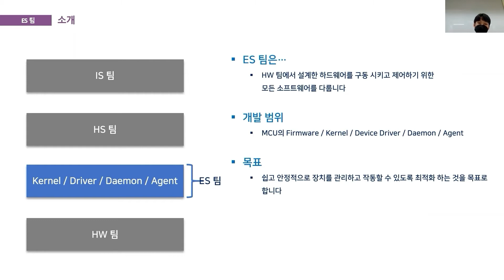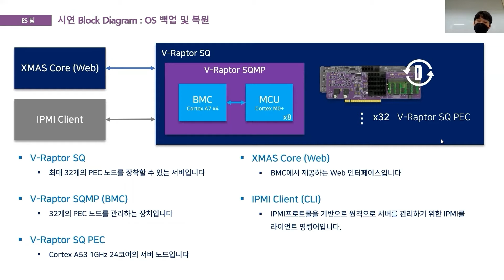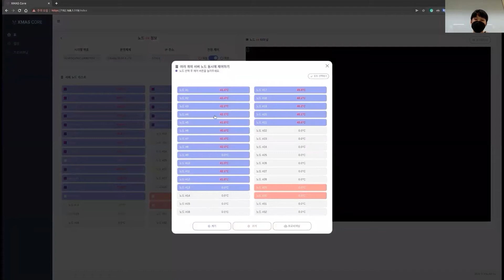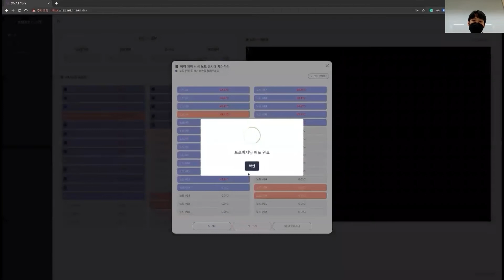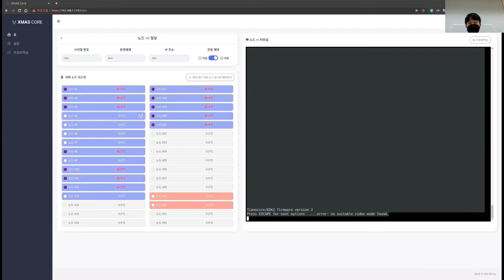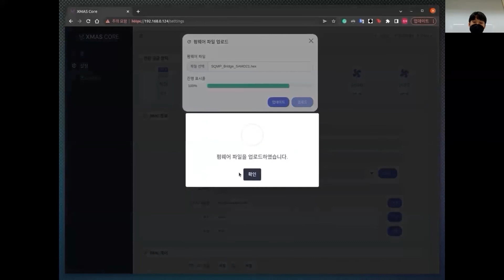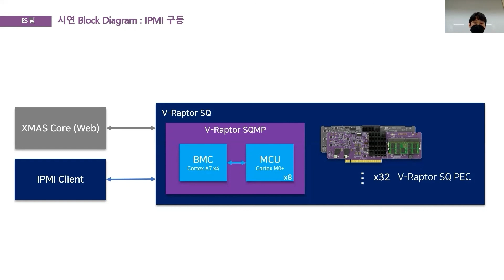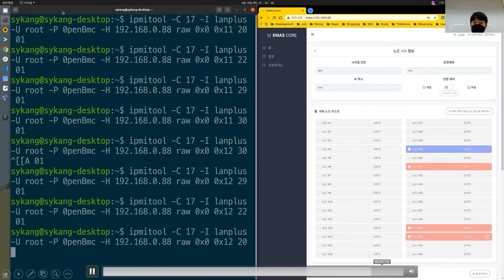[엑세스랩 깐부데이] ES(Embedded SW)팀 파트너스데이 성과발표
엑세스랩의 제1회 파트너스데이, "깐부데이"가 성공적으로 마무리 되었습니다! 엑세스랩의 깐부들이 함께 모여 빛나는 미래를 그리는 시간을 가졌는데요👏😊

엑세스랩이 가장 잘하는 F.U.N한 게임들도 준비하여 모두가 하나 되어 즐겼던 시간이었습니다. 더불어 팀별 성과발표 시간을 통해, 지금까지 엑세스랩이 이루어낸 것들과 앞으로 새롭게 달성할 것들을 많은 분들께 소개했어요. 그 중, ES팀의 성과발표 영상을 여러분들께 소개합니다 :)

앞으로 더 많은 깐부님들을 모시고, 더 많은 이야기를 나눌 수 있는 자리를 만들어보겠습니다! 많은 관심과 기대 부탁드립니다 :)

👍하단 링크를 통해 이메일 주소를 남겨주시면 신제품 출시, 오프라인 행사 등 엑세스랩의 다양한 소식들을 가장 빠르게 받아보실 수 있어요!👍